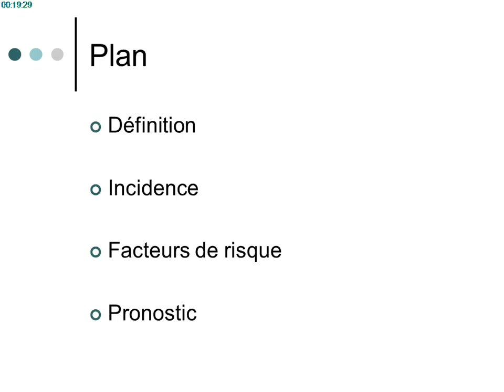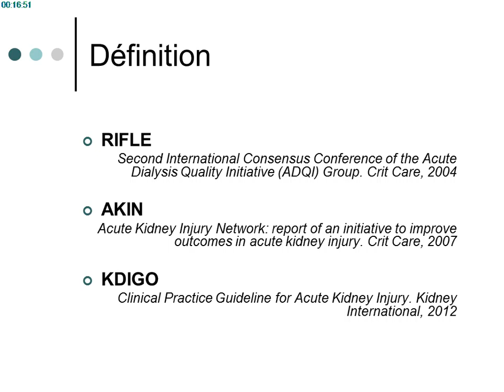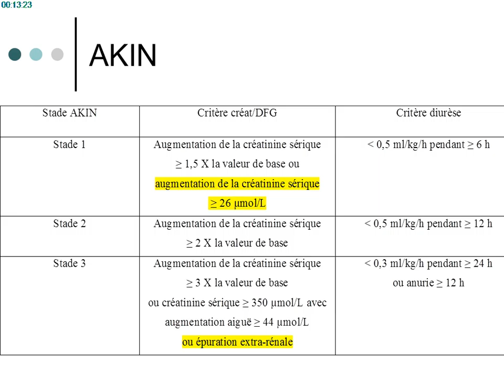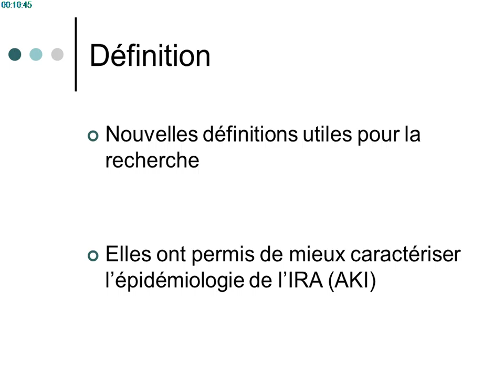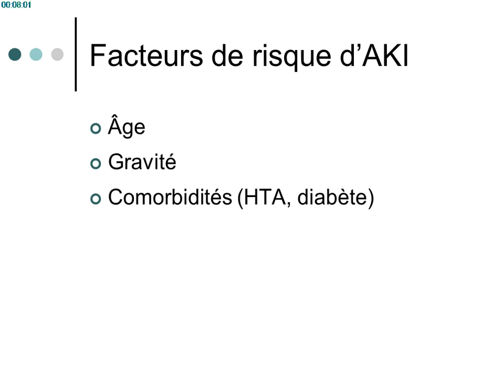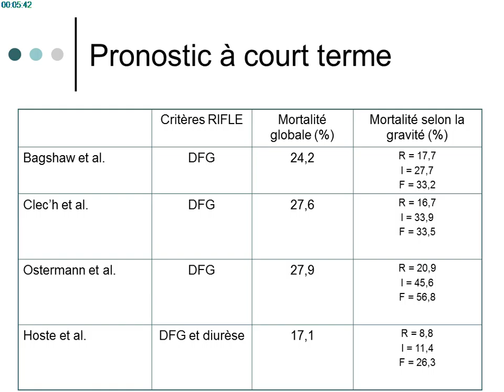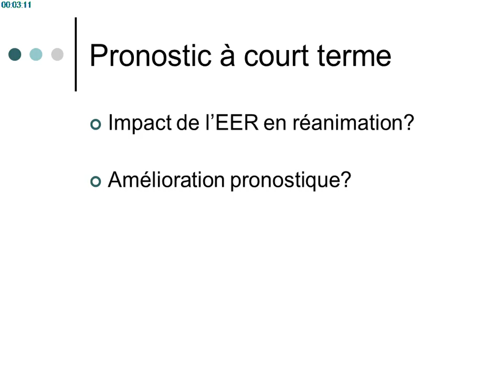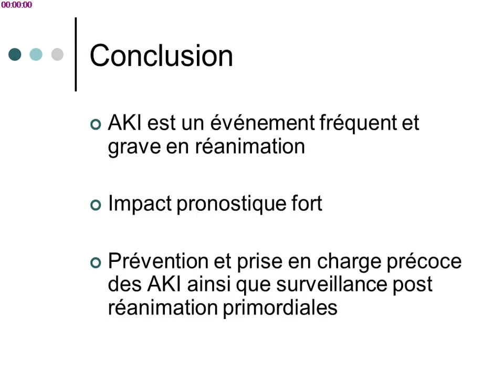SRLF 2014 - Insuffisance rénale aiguë - C.CLEC’H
Présentation par C.CLEC’H pendant le Congrès de la SRLF 2014, titré "Épidémiologie de l'insuffisance rénale en réanimation", pendant la session "Insuffisance rénale aiguë".